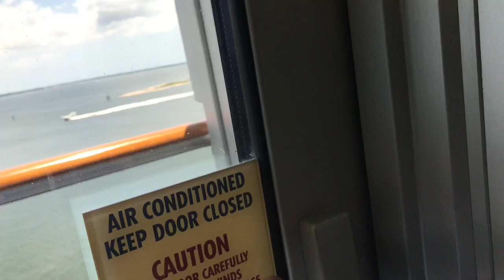Carnival Sunshine Cruise | Day 1| Boarding the boat and LEAVING CHARLESTON!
Yeah guys! Sorry I haven’t posted in a long time, but I have more coming! I uploaded this vid a little late so I’m sorry my dudes. But I went on a 4 day cruise that left June 20th 2019 out of Charleston S.C. Called the carnival Sunshine. We are going to Nassau Bahamas!